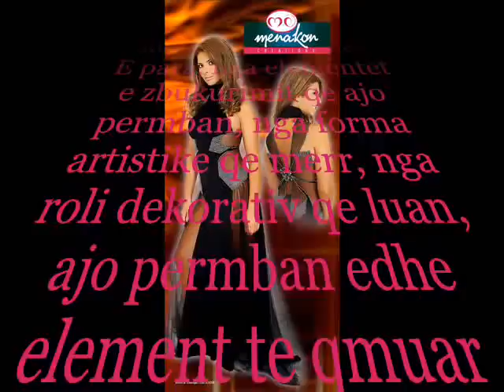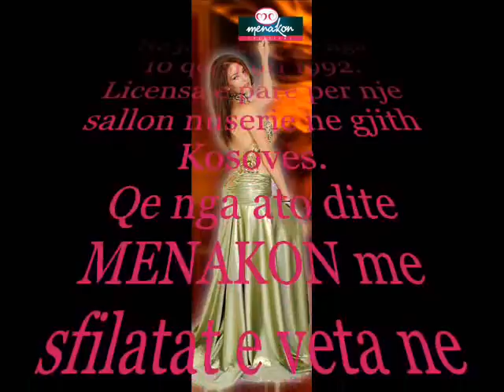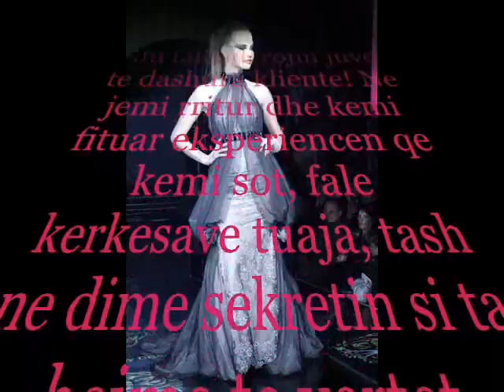Shtepia e Modes MENAKON 2oo9